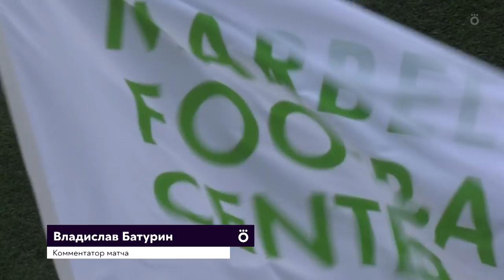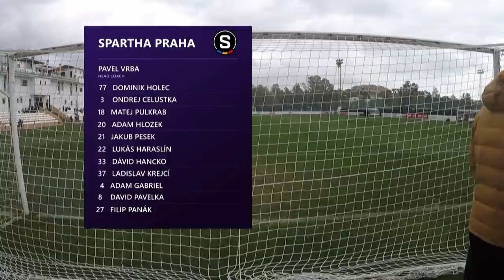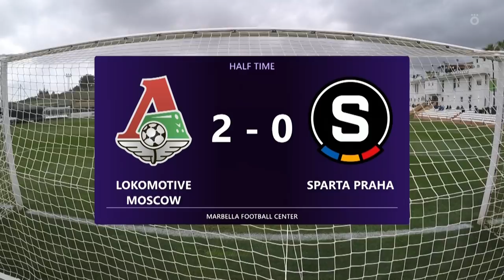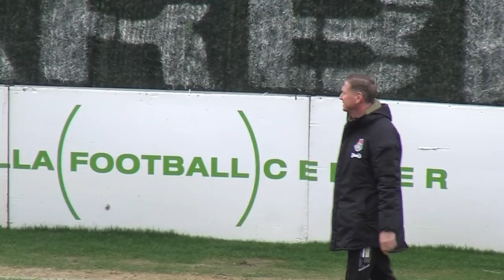Запись матча «Локомотив» — «Спарта» // 26 января 2022 г.